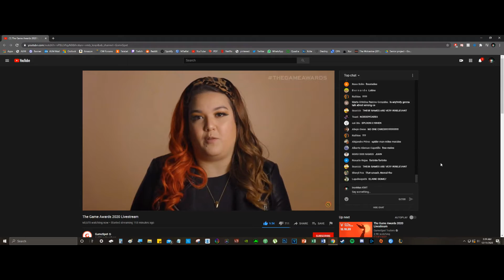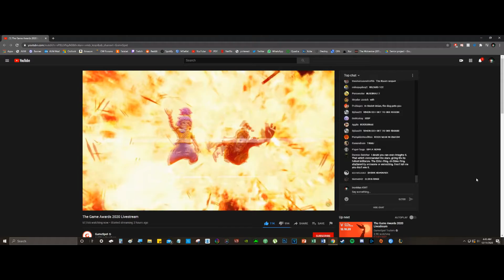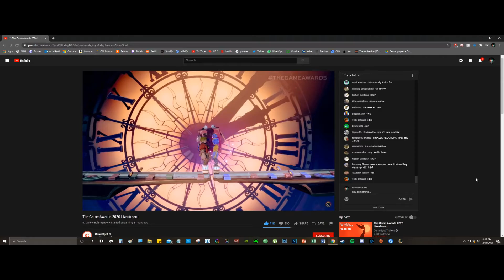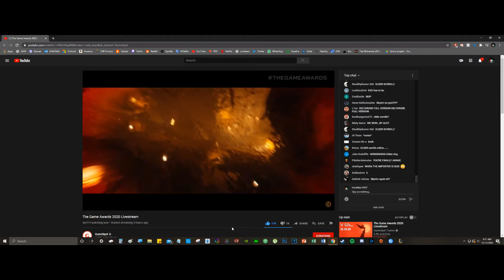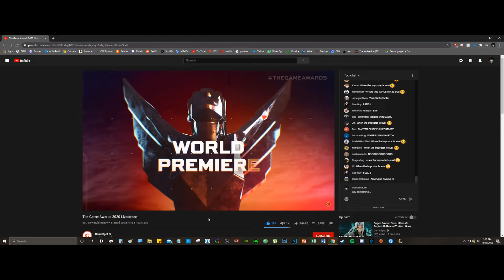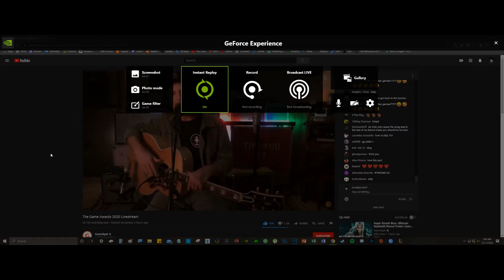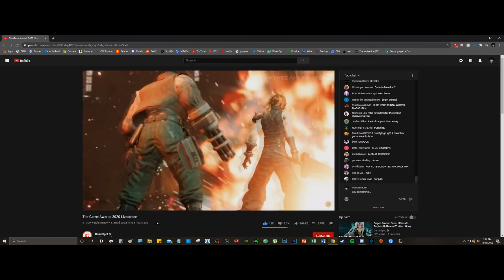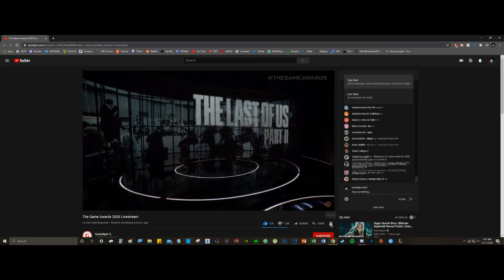The Game Awards 2020 LIVE! (Ft. MKWA Clan)